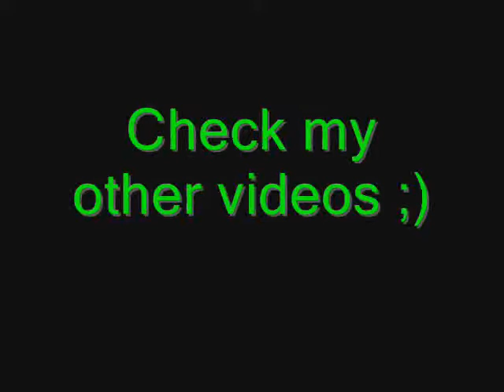Anarchy Online - TCK in Jobe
Tecktonik in Jobe :D
Nishizono ft. Bombadoc
And many other dancers !
TECKTONIK !